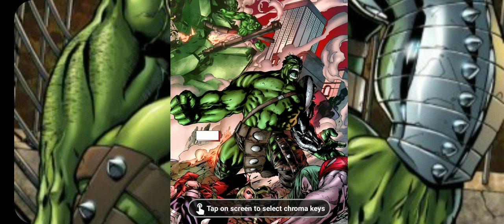Green Scar Hulk Voice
A Voice I came up with for Green Scar Hulk from the storyline Planet Hulk and World War Hulk this version of the character is one of his strongest forms